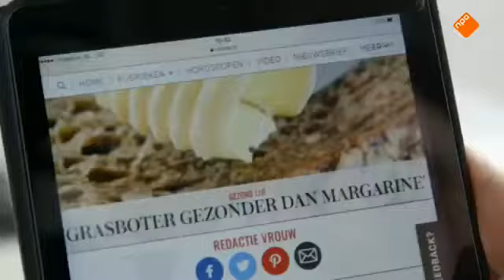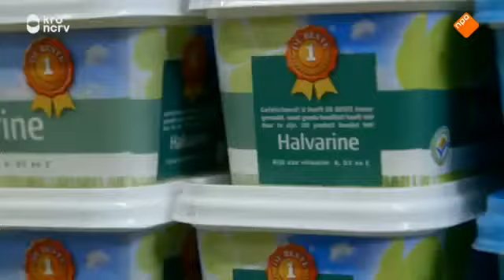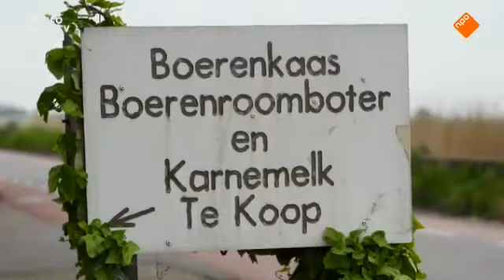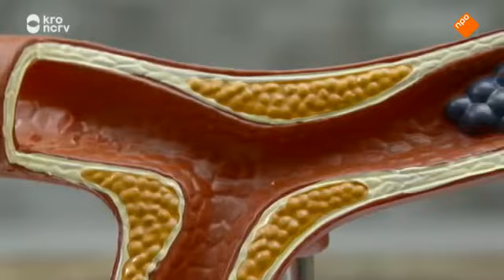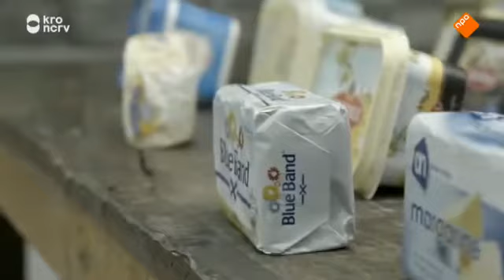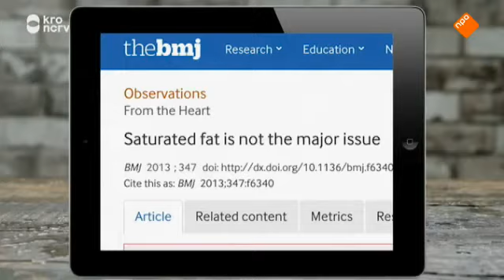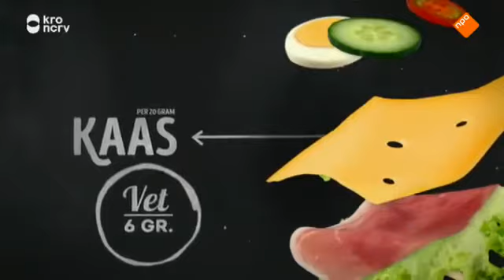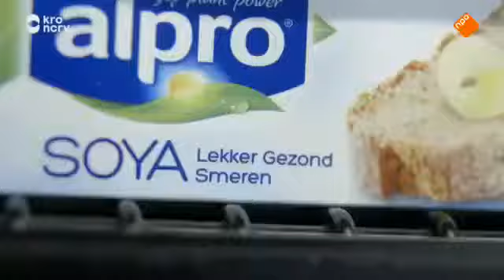Broodje Gezond Aflevering 20160614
broodje gezond kro, broodje gezond npo 3, broodje gezond npo BROODJE GEZOND Afleveringen: